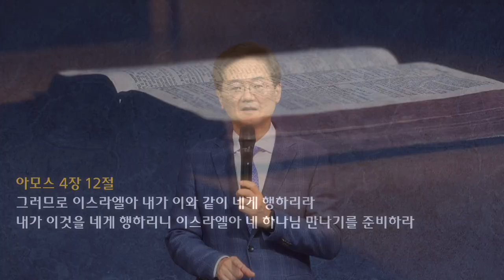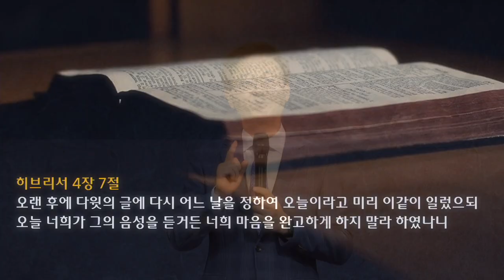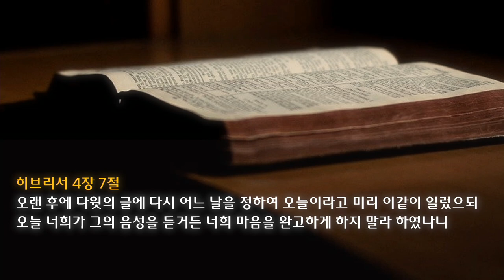수요 예배 설교 | 2023.06.28 | 깨어있는 그리스도인 | 마태복음 25장 1~13절 | 이찬규 목사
깨어있는 그리스도인 (마태복음 25장 1~13절)